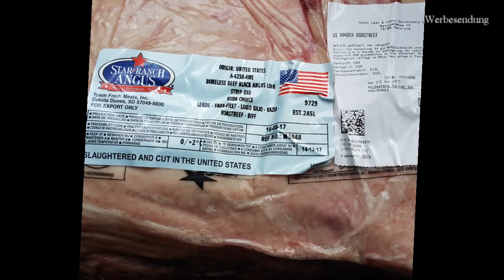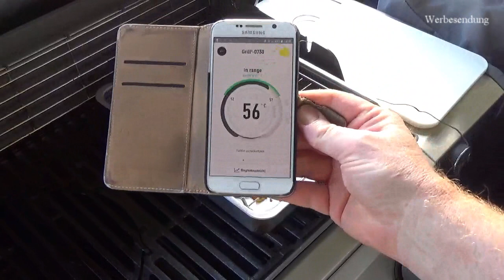Tag 1 Roastbeef grillen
Heute beginnt meine 5 tägige Steak-Woche.
Das Black-Angus-Beef mit Kartoffelkruste ist  so lecker das man gar nicht genug davon bekommen kann.

Macht´s mal nach es lohnt sich.

BBQ aus Baden
Mitglied der BBQ Freunde auf Facebook

Wenn euch mein Video gefallen hat, kommentiert es,
über ein Abo würde ich mich sehr freuen.
Vielen Dank!

Roastbeef grillen, Roastbeef, Roastbeef Spieße,